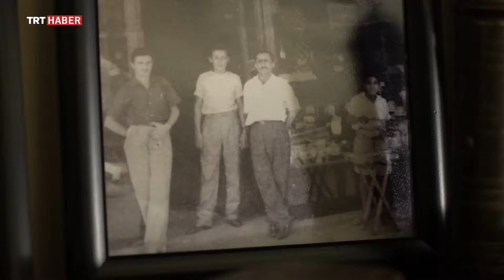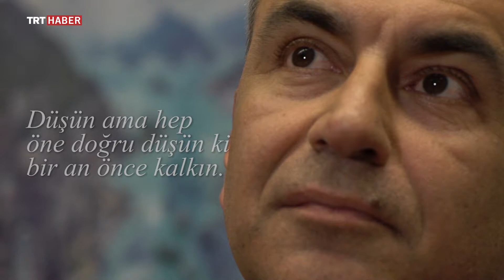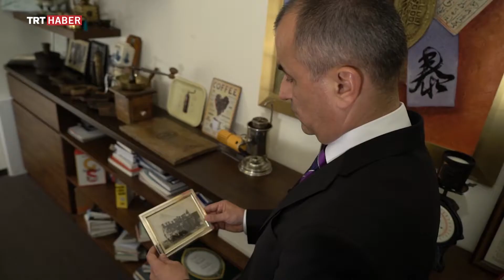Benim Dünyam Bölüm 1 - Arzum